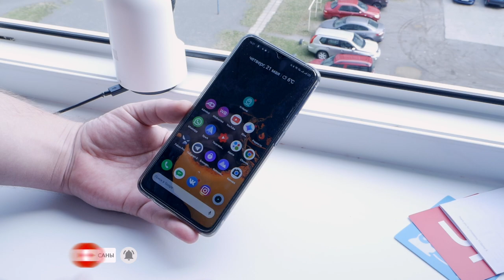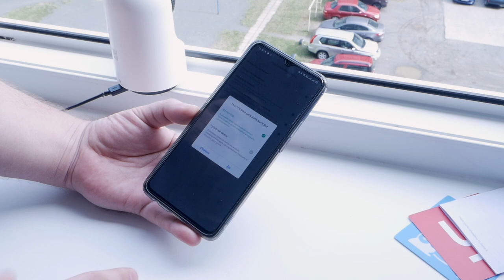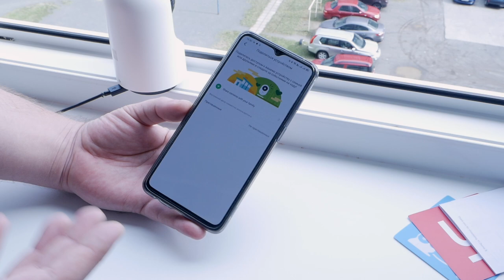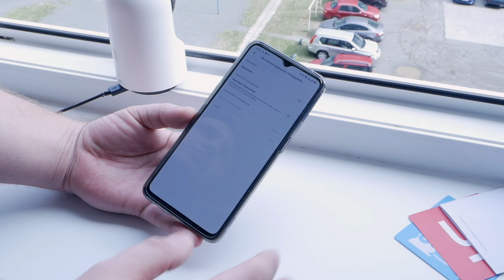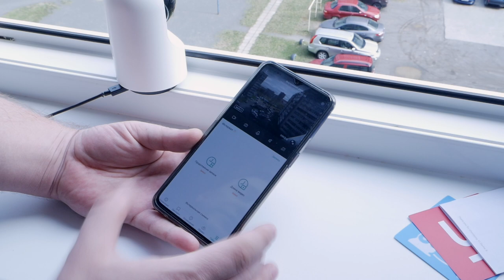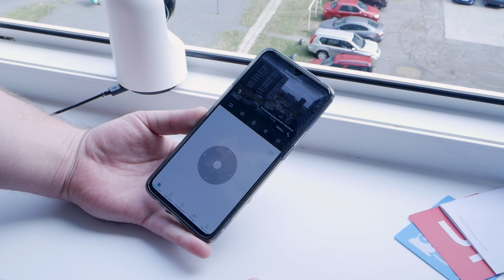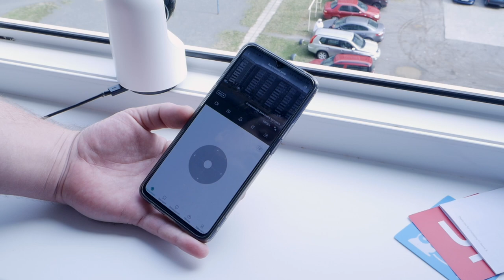Wi Fi Камера YI Dome X 😎 ВИДЕОНАБЛЮДЕНИЕ и БЕЗОПАСТНОСТЬ за копейки